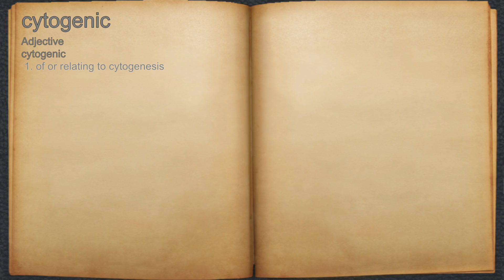What does cytogenic mean?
A spoken definition of cytogenic.

Intro Sound:
Typewriter - Tamskp